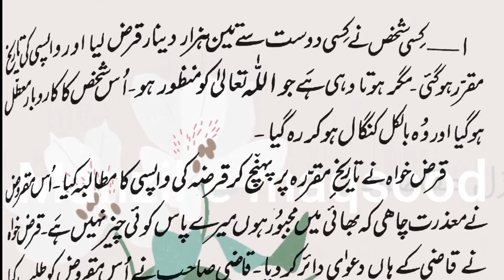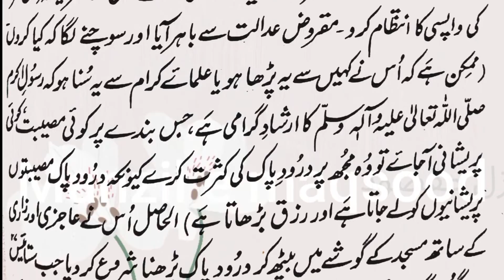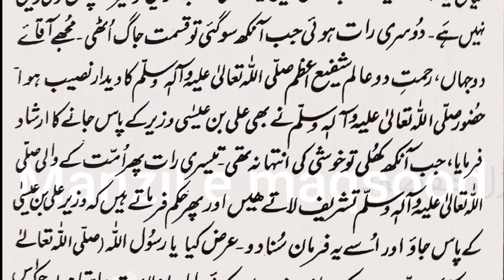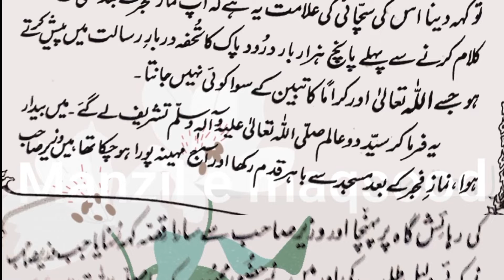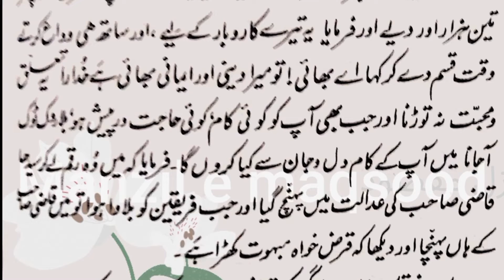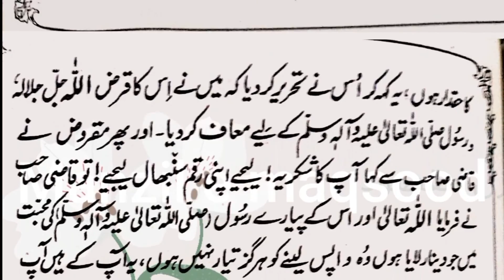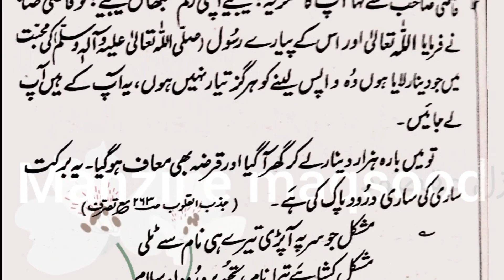Darood Shareef PareShani Bimari mushkilat Ka Hal || Har Qisam k gham pareshani se nijat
Pareshani Bimari mushkilat Ka Hal ilaj Darood e ibrahimi
Darood Shareef se har Qisam k gham pareshani se nijat
Darood sharif se pareshani ka Hal || kamyabi ka wazifa
Raat Ko Ye Darood Pak Parhein Har Preshani ka Wazifa
Darood Sharif Ki Fazilat | Har Pareshani Aur Musibat Se Nijat
Durood Sharif ki fazilat or barkaat
Darood e Pak se har mushkil door
Darood e Pak Ki Barkat Se Azab e Qabar Se Bach Gya
Special Durood Sharif Importance || Special Durood For Jannat